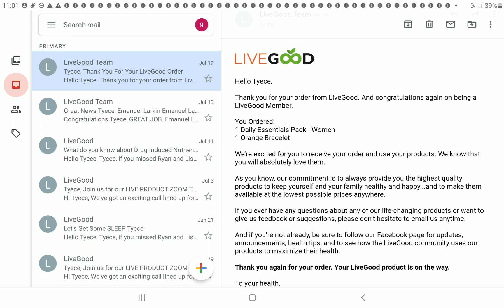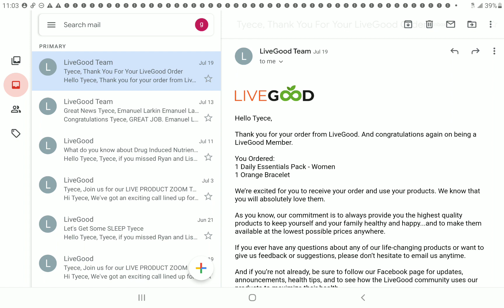LET ME SHOW YOU WHAT HAPPENS WHEN YOU PLACE AN ORDER WITH LIVEGOOD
This Video I talk about LiveGood its a Health Company that have Top Quality Nutritional Products.

I Also talk about Our LiveGood Factor 4- Advanced Inflammation Management Product and let you know its Back in Stock!!

Take the 5-Minute Tour and Lock in your Spot Today!!

There are good products, there are great products,and thereare LiveGood products.With a commitment to staying on the cutting edge of science and nutrition technology, we pride ourselves on creating only the highest quality products of their kind available anywhere in the world.

From the purest natural ingredients harvested from some of the most pristine locations on the planet, to our world-class manufacturing facilities to ensure top-notch consistent quality, to unique and powerful formulations that are unmatched anywhere, we pride ourselves not only on creating products that are good for your body, but on creating products that GET RESULTS!

If you have any questions, you may reach me the Information is below

LIVEGOOD BUSINESS
LIVEGOOD PRODUCTS
LIVEGOOD HOME BUSINESS